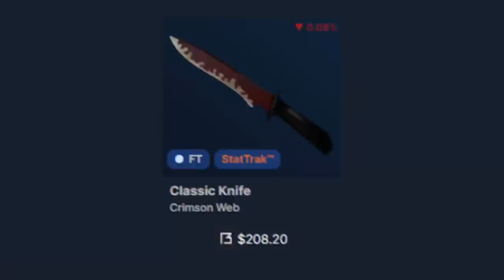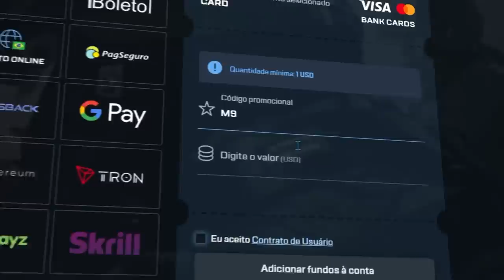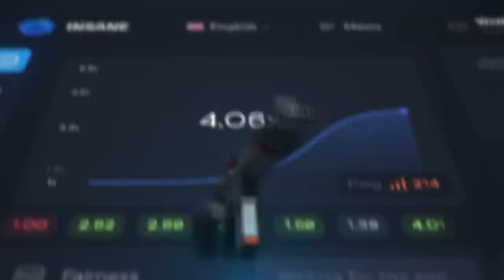A valve ERROU FEIO nessa faca... Mas ainda da tempo de CORRIGIR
A classic knife foi lançada no CS:GO na CS20 case mas a valve errou feio nessa faca e suas animações